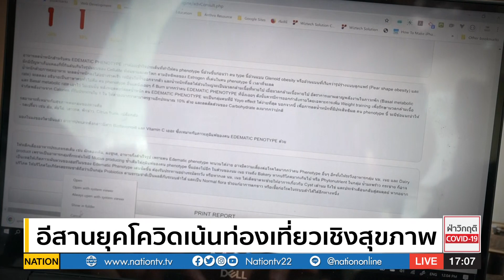อีสานยุคโควิด เน้นท่องเที่ยวเชิงสุขภาพ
ในช่วงที่โควิด19แพร่ระบาดในประเทศไทยส่งผลให้สถานที่ท่องเที่ยวต่างๆต้องปิดตัวลงเพื่อให้ประชาชนได้"อยู่บ้าน หยุดเชื้อ เพื่อชาติ" เมื่อคลายล็อกดาวน์สถานที่ท่องเที่ยวเริ่มกลับมาเปิดตัวอีกครั้ง ตอนนี้ทางการท่องเที่ยวแห่งประเทศไทยในภาคอีสานก็เตรียมพร้อมปรับตัวเข้าสู่การท่องเที่ยวแบบNew Normal เน้นในเรื่องของการท่องเที่ยวเชิงสุขภาพมากขึ้น  ครั้งนี้ทีมล่าข่าวเนชั่นทีวีของเราลงพื้นที่ไปถึงภาคอีสาน รายละเอียดจะเป็นอย่างไรตามมุกระวีไปชมกันค่ะ